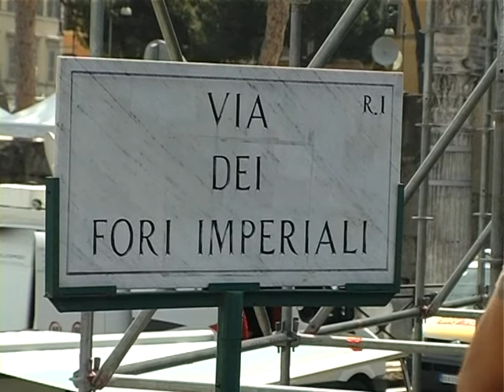02-06-11 FESTA DELLA REPUBBLICA PARATA IMMAGINI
Festa della Repubblica. Immagini della parata del 2 giugno 2011